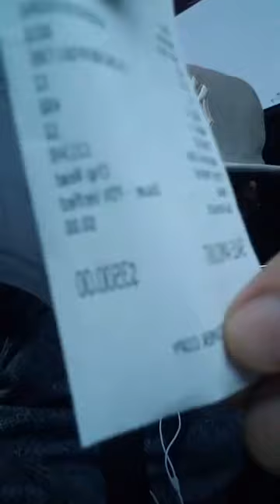I picked Out the Wheels!!! which one's did I pick for BMW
I picked Out the Wheels !!!

I been doing online marketing for over 5 years and I have a 2017 BMW and I wanted to Buff up with new wheels and tires and with the money I have made I am  buying new rims and tires for my BMW